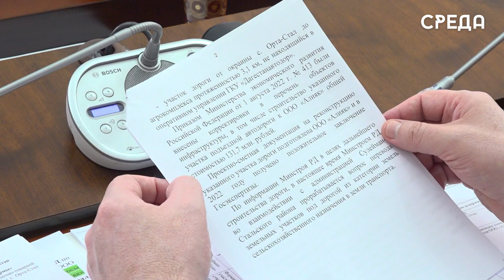Около 300 рабочих мест будет в рамках инвестпроектов ООО «Алияк» в Дагестане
21 марта в Махачкале состоялось совещание по вопросу реализации инвестиционных проектов ООО «АЛИЯК».

Заседание проходило под руководством заместителя Председателя Правительства Республики Дагестан Наримана Абдулмуталибов, который, в свою очередь, отметил, что данные проекты положительно повлияют на социально-экономическом развитии республики.

Так, как при реализации 5 инвестиционных проектов в южных районах республики: 2 в сельскохозяйственной отрасли и 3 в туристической. Планируется создать около 300 рабочих мест.